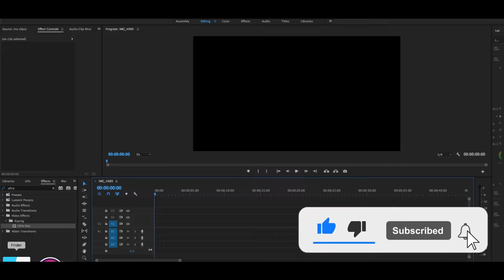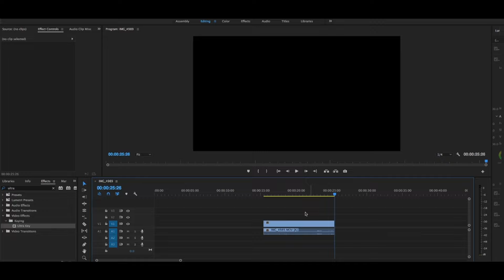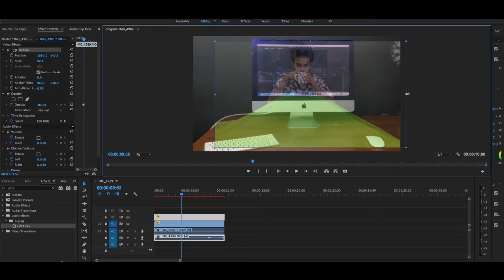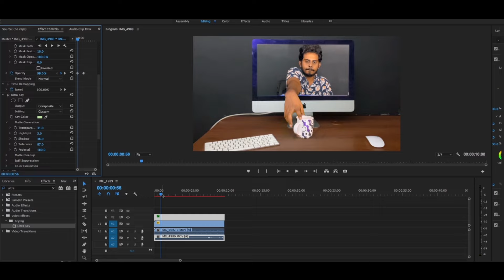The SECRETS to Zach King's Editing Magic 2022 (Premiere Pro) #01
✅ Get Paid $5 Per Hour Typing Online (FREE)! ONLINE TYPING JOBS - How to Make Money Online